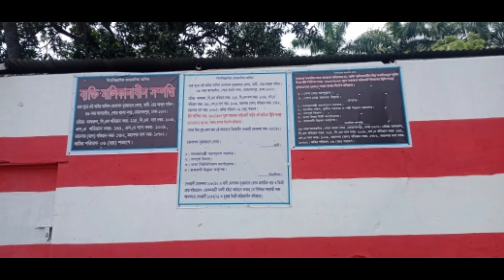সড়কের উপর বাড়ি রেখেই ছয় লেনের সড়ক নির্মাণ। Unlimited Info.